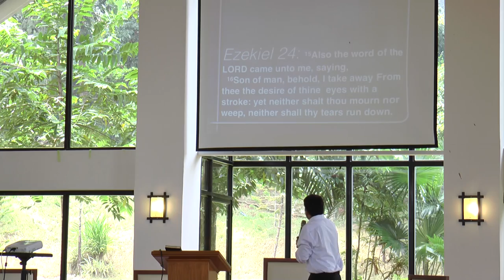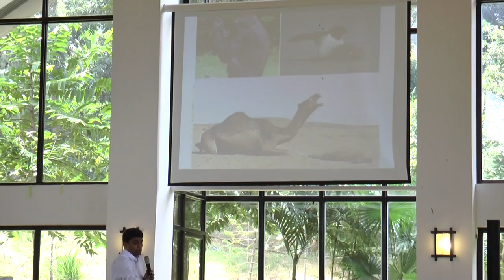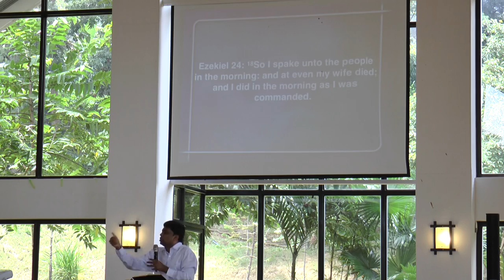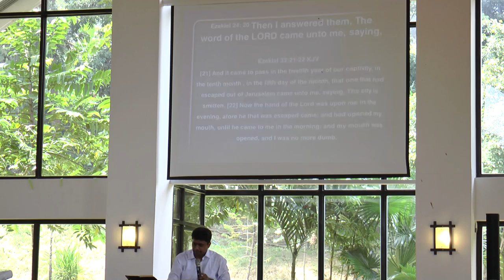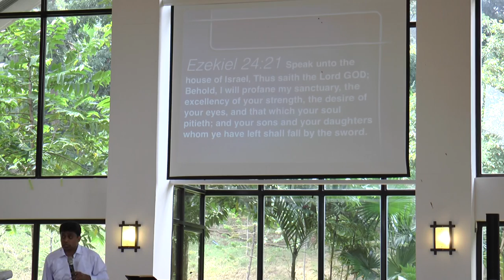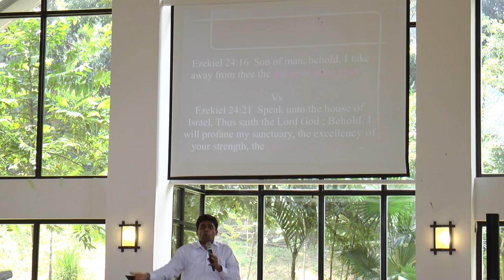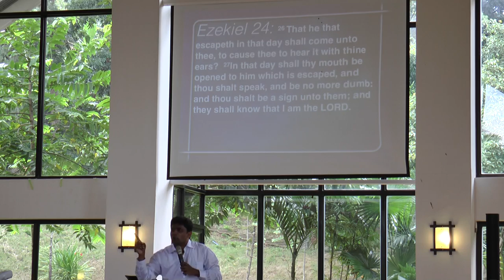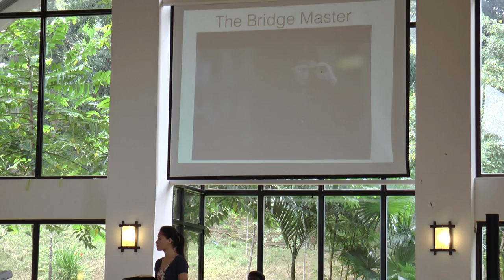00007 regenesis hour of worship message